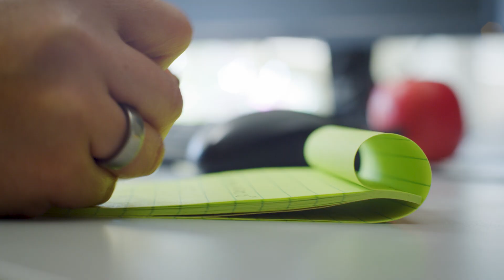Arbeiten bei CKW | Business Analystin Sharissa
Die Energiebranche ist komplex – deshalb machen wir Ihnen den Arbeitsalltag einfach. Mit einem modernen Umfeld, guten Sozialversicherungen, flexiblen Arbeitszeiten und einer eigenen Kinderkrippe schaffen wir ein Umfeld voll positiver Energie. Business Analystin Sharissa spricht über Ihre Arbeit bei CKW.